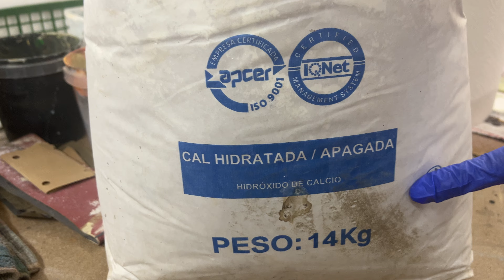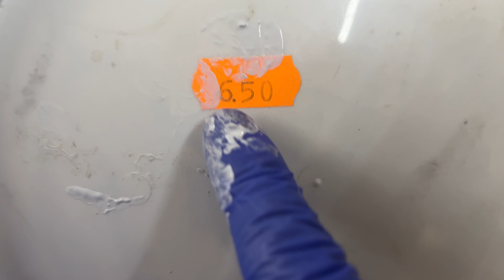Como pintar obras simples paso a paso de forma fácil y barata. Pintar Cuadro Fácil De Principiante.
Hoy un método fácil y barato para pintar tus propios cuadros con mucho arte, ésta sesión práctica te puede ayudar a quitarte el miedo que tengas para iniciarte en el arte de la pintura artística. ¿Quieres pintar una rosa fácil con productos caseros paso a paso? Desde este taller de pintura te doy unas ideas de cuadros para pintar en casa que podrás hacer de una manera muy fácil, con materiales de reciclaje y productos caseros que tienes en tu casa, o que podrás encontrar gratis, o comprar como algún tipo de pintura barata, o que casi seguro que tienes en tu casa.

Como pintar una rosa de la forma más sencilla: En la sesión de arte de ésta mañana voy a Pintar una rosa en un florero delante de una ventana que a través de los cristales se vea a una niña hablando con su abuela, detrás de la ventana se verá una rama de un árbol. Con pintura plástica de pintar las paredes de la casa que le ha sobrado a una vecina, un tablero de contrachapado que he encontrado tirado en la basura en la calle, unos trozos de carbón de la chimenea que me quedaron y un trozo de cartón viejo inicio el cuadro que te muestro paso a paso, una vez encajado el dibujo que hago con carbón sobre en el tablero al que ya le he aplicado la pintura plástica de pared, tan solo he complementado el cuadro con unas ligeras gotas de pintura acrílica, pero que también hubiera podido emplear crayones, lápices de colores, ceras grasas, tempera, también se podría pegar sobre el tablero y sobre la pintura con pegamento o con cola algunos papeles como si fuera un collage artístico o utilizar cualquier otro tipo de pintura de color para dar una sensación de mayor realismo al cuadro finalizado.

Hoy vamos a pintar un cuadro con pintura plástica muy fácil, solo necesitas carbón, pintura plástica casera, cartón o tablero y si quieres darle color, pintura acrílica de 4 colores, y para terminar la obra podrías recurrir a cortar el tablero del tamaño de algún marco viejo y ya tendrías un cuadro para decorar la pared de tu casa.

Como Pintar Para Principiantes | Materiales Baratos | Pintar Fácil.